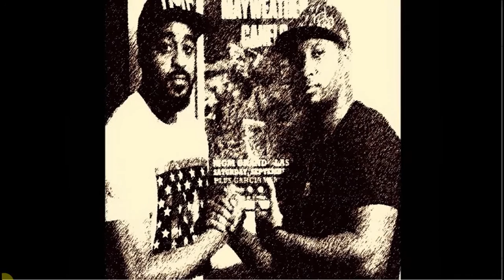Thursday Throwbacks - Mike Tyson vs James "Buster" Douglas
With Thursday Throwbacks, revisit events in boxing history that changed your life as a fan and changed the shape of the sport.